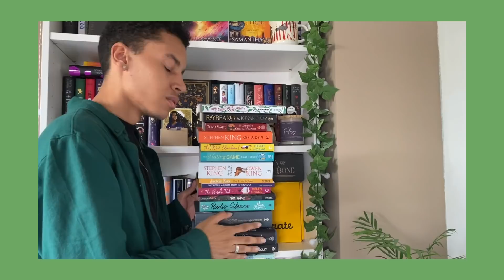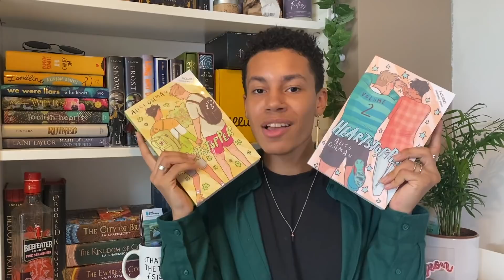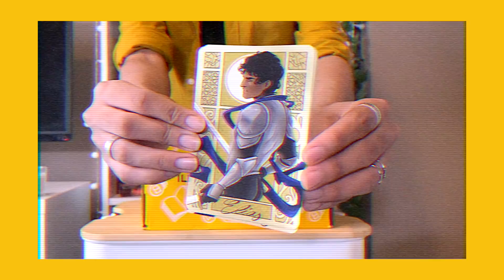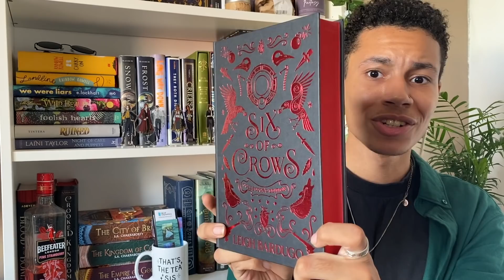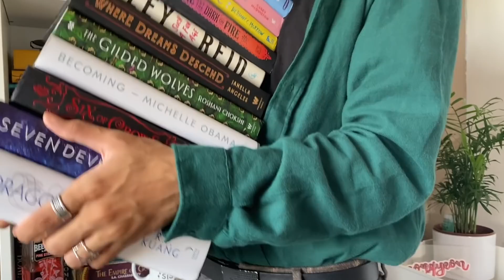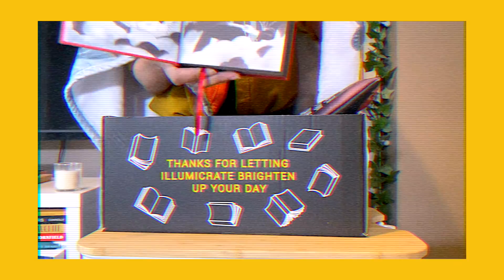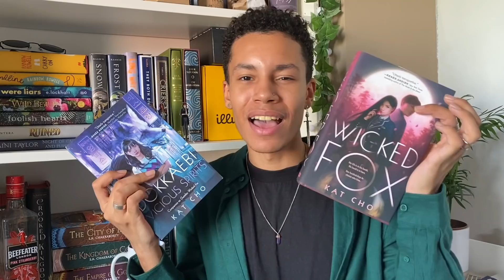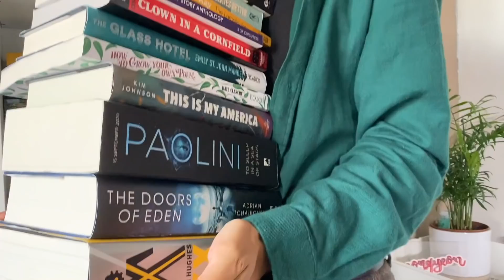the volume inside this 50+ book haul is ✨ ASTRONOMICAL ✨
Hello friends! I am back with another book haul, this time with over FIFTY BOOKS. I mean, can you believe it?! A lot of them were books gifted by you friends and so I thank you so much for your support, I appreciate it. And now, sit back, relax and enjoy this book haul along with the extra special illumicrate unboxings!

With love,
Joel ☀️
Prince of Stories & Scion of the Sun

BOOKS MENTIONED
📖 please check the pinned comment!

🛒 amazon wishlist